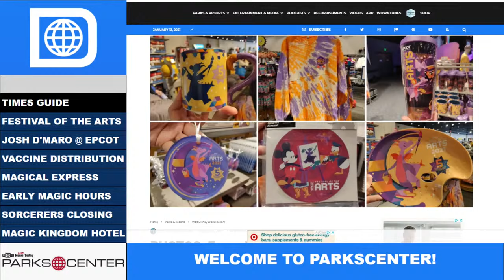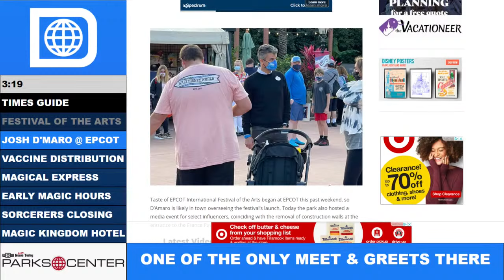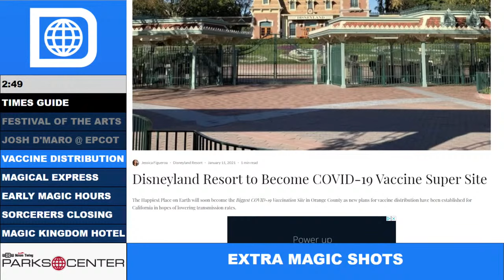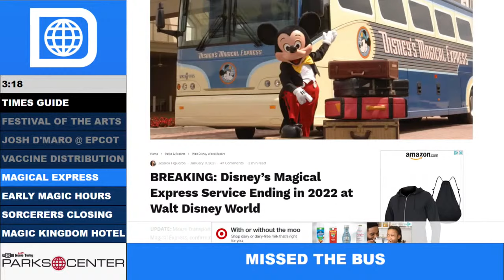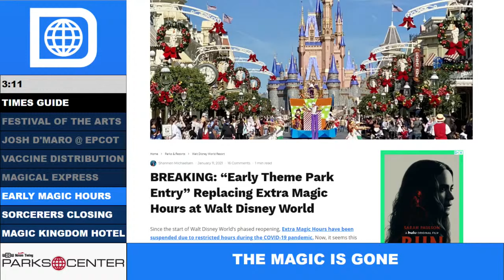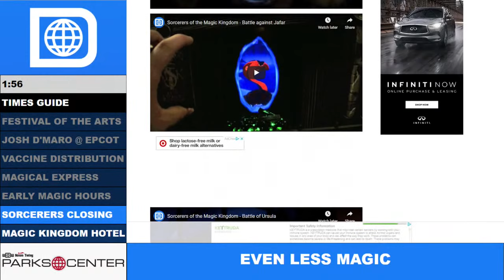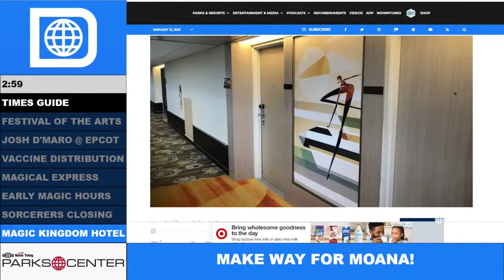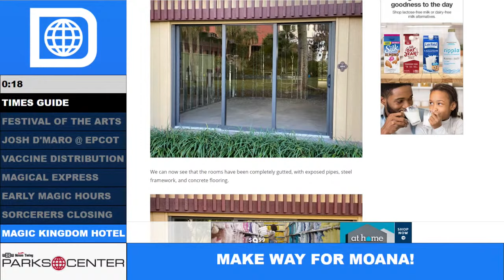ParksCenter - Festival of the Arts , So Long Magical Express and Meeting Josh D’Amaro - Ep. 134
This is ParksCenter. We're going to cover the top 7 stories from this week in Disney Parks news, in under 30 minutes, guaranteed.

This week, we'll be talking about the 2021 EPCOT International Festival of the Arts, the end of the Magical Express, how we saw Josh D'Amaro meeting with guests at EPCOT and much more!

Want to watch live? ParksCenter records live on YouTube and WDWNTunes every Wednesday night at 9pm!

WIGS members get exclusive access to our post-shows, where you can ask about anything you'd like! Not a WIGS member yet? For as little as $2/month, you can get instant access to a bunch of live content, like ParksCenter, See Ya Real Late!, and other WIGS-exclusive livestreams.